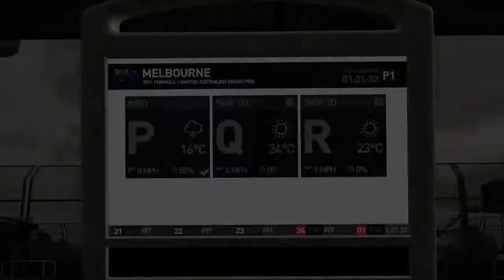Formula 1 2011 Career Mode #1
Twitter.com/AmpJrRacing